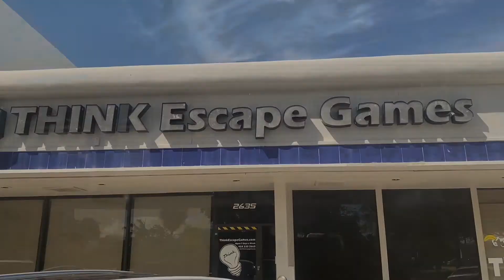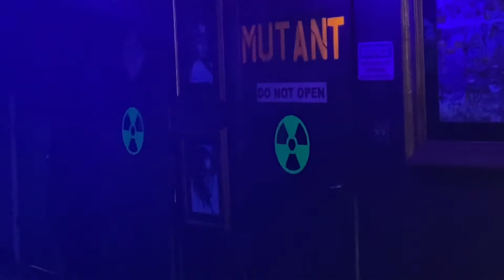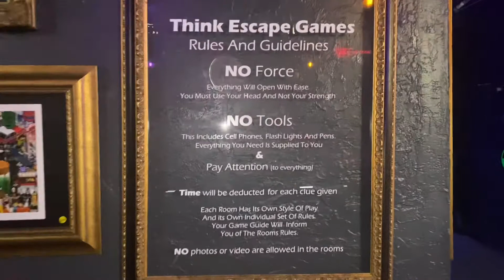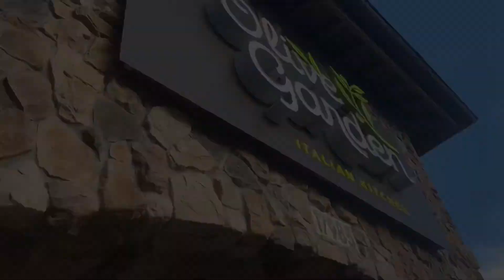Think Escape Games: Here We Come (Marissa Birthday)-How Many Seconds Did We Made it Out The Doll 🏠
Think Escape Games: We Made It Within 46 Seconds 🔥🎉

Follow All Social Media Platforms down below:

~TicTok~

Shaniya Tictok - shaniya.ayesha

Shay Tictok- shay_spamzzz

Shayann Tictok - iiam_.shayann

~buisness~

Shaniya Instagram - shaniyaayesha

Shay Instagram - shaywhohasdatonelove

Shayann Instagram - therealbomb.shay